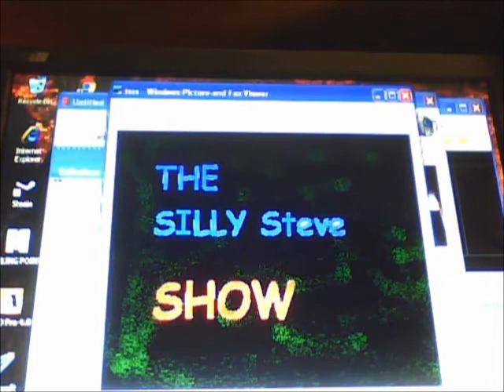Super Street Fighter IV : Part 50 - Random on medium , 1 round !!